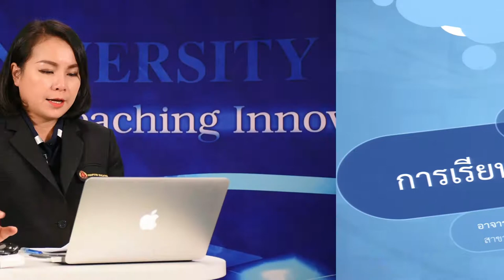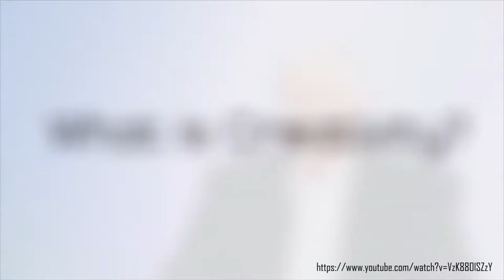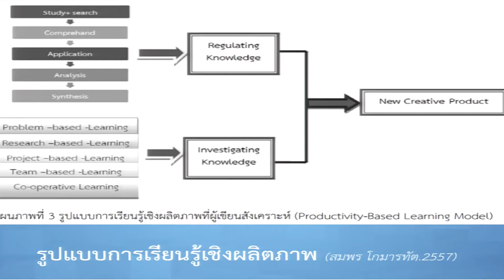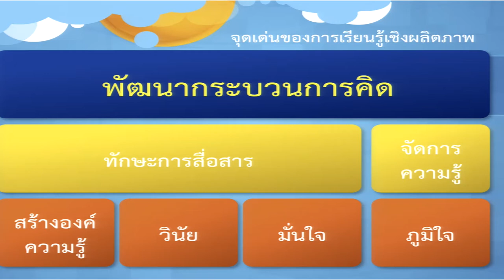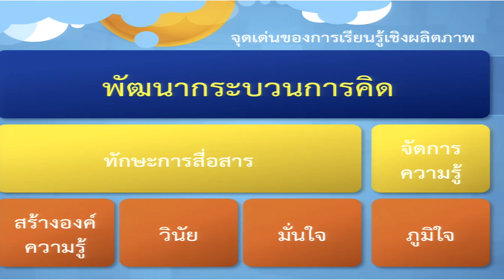KKU011 Chapter9 topic2 clip2